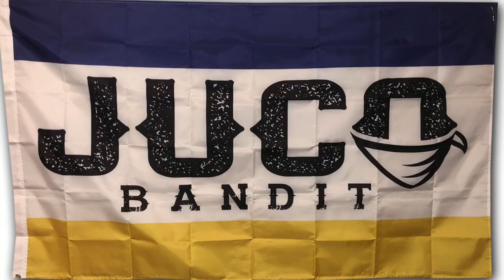RTTR 22: The Juco Grind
The grind enters a new era as I work to develop a new pitch, add velocity to my fastball, and become acclimated to a new baseball conference as I fulfill my juco bandit destiny.